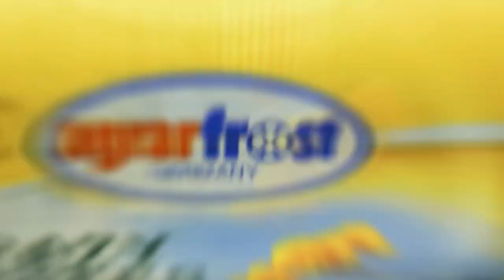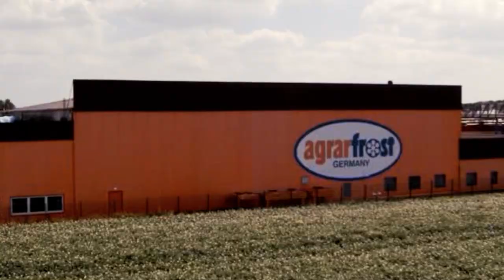Agrarfrost: Passion for potatoes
The best potato products from a single source - French fries, potato chips and potatoe flakes - that's agrarfrost.

We don't just say "from a single source" - we really mean that.
The best potato products can only be made from the best potatoes. That's why we cultivate and propagate our seeds ourselves. Many years of experience for the perfect result. Our seed potatoes are further processed by farmers in Lower Saxony, Saxony-Anhalt and Mecklenburg-Vorpommern in a cultivation area of over 8,000 hectares. Best soils combined with passion and experience that's how we do potato farming. We also collaborate closely with over 200 contract farmers. They are assisted by our agricultural engineers and do their best every day to achieve quality which you can see smell and taste. The careful treatment of our soils as well as the maintenance of a sustainable energy policy at all of our facilities are therefore of highest priority.
We harvest our golden tubers from July to the end of October. After being harvested our potatoes are either directly processed or stored in our temperature controlled warehouses.
Our production facilities in Aldrup and Oschersleben are located in the heart of Germany's best cultivation areas which helps us keep our transport distances short.
Before our potatoes enter the production facility, they have to go through a series of quality checks. Washing, peeling, cutting - those are the first steps before proceeding to one of our production lines. This is where our high quality potato products -  such as frozen french fries and specialties, potato crisps and potato flakes - are produced with great care and under controlled conditions by using the best ingredients. Our employees share our
passion for potatoes. They know our production facilities through and through and they know exactly, how the result should taste.
Finally all our products are individually packaged before setting off
on a journey to national as well as international retailers, foodservice distributors, fast-food chains and the food processing industry. This is how agrarfrost provides fun and enjoyment for its customers around the world.
Our customers such as food retailers and distributors also share our passion for potatoes thanks to our tailor-made product solutions for individual customer needs.
Sustainable production, highest quality and excellent taste -  everything from a single source - that's passion for potatoes.
That's agrarfrost.